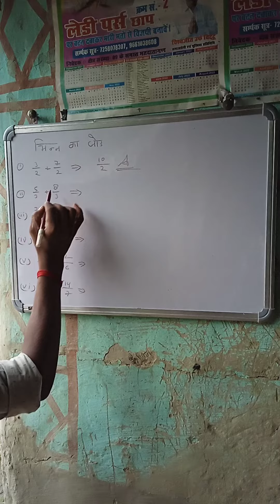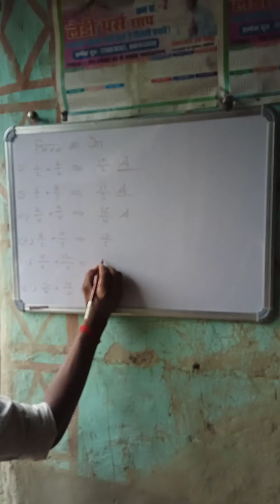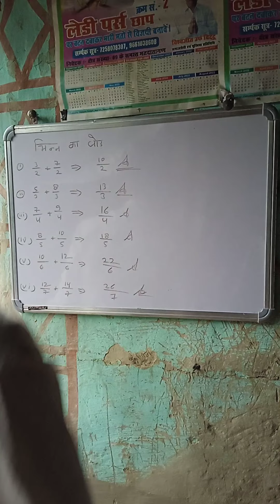सकेंडो मै कैसे भीन का जोर बनाया जाता है